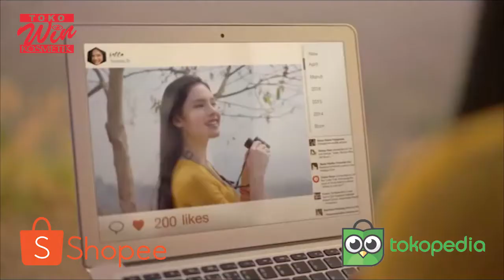Sunsilk Shampo Black Shine & Soft Smooth